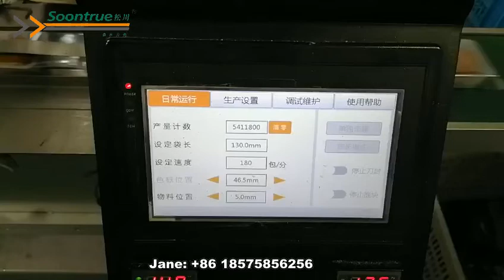Full automatic moon cake feeding and packing system Soontrue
skype: JiaXin Jane3
Manufactuer: Foshan Soontrue-Zhuguan Intelligent Equipment Co.,Ltd

Foshan Soontrue zhuguan Intelligent Equipment Co., Ltd., founded in 1993, is a subsidiary of Soontrue packaging group. It is one of the domestic enterprises engaged in the R & D and manufacturing of packaging machinery and food machinery.
It has a deep technical precipitation in product R & D and has a number of technical patents. It is a national high-tech enterprise and a famous trademark in Shanghai.
Soontrue packaging machinery group was founded in 1993 and now has three production bases. Soontrue zhuguan company is located in Foshan City, covering an area of more than 41000 square meters and 659 employees. It provides packaging machinery lines for customers of 50 listed companies and an average of 300 customers every year.
Over the years of technological precipitation, Soontrue production team has continuously simplified the mechanical structure, upgraded the stability of high-speed operation of machinery, and formed large-scale production.
Now Soontrue uses manipulator assembly, which not only simplifies the production personnel, but also improves the production efficiency by 90%, shortens the production time and brings greater production benefits to customers.
Over the past 20 years, we have always adhered to the brand core values of "innovation, accuracy, passion, fairness and service", kept in mind the service concept of "customer + I = us", adhered to the market concept of "everything is customer-oriented", adhered to the enterprise ethics of "self-restraint, truth-seeking and concerted efforts", modestly and diligently learned from advanced brands, and "dedicated, progressive and tolerant" Constantly change and move forward under the enterprise belief, and strive to become a real "expert brand and value creation partner" in the industry.